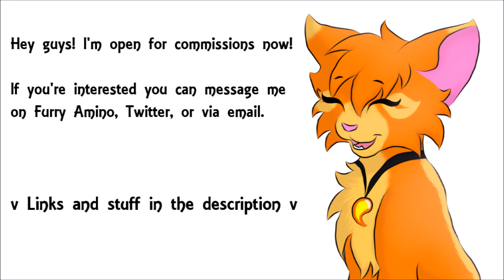February Art Dump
AAAHHHHH I forgot February has less days in it than most months!! D:
 Sorry this is a day late guys but I hope you all enjoy! ^.^

Social medias

Furry Amino: Kiara Everfrost (inactive)
Multi Animator Project Amino: Ignis Felis (inactive)